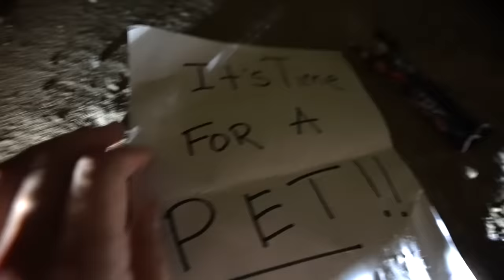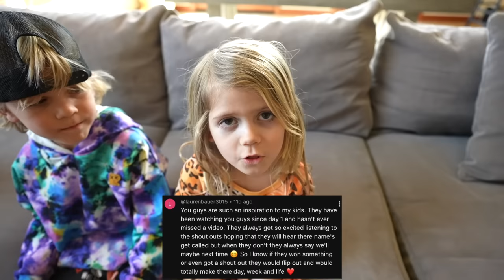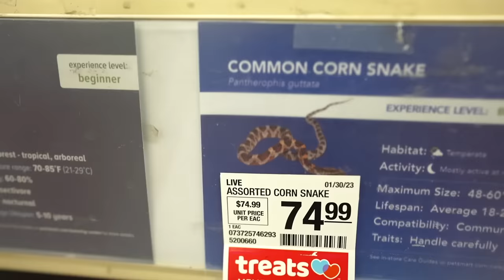This SURPRISE brought him to TEARS! *Emotional*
We FINALLY got them a dog!!